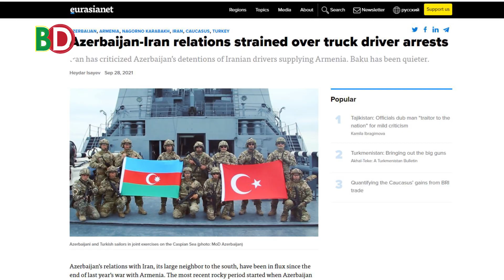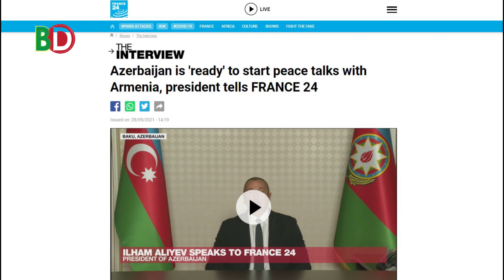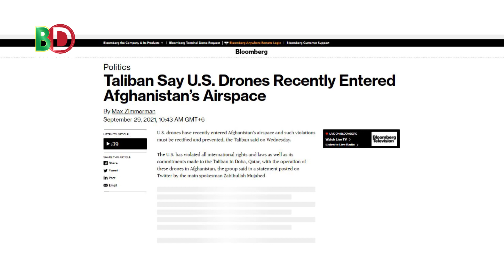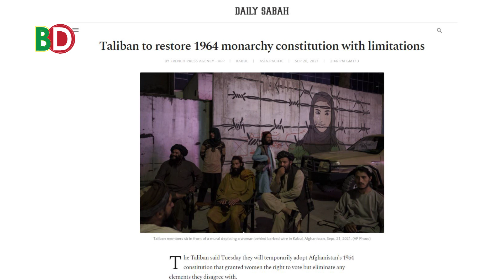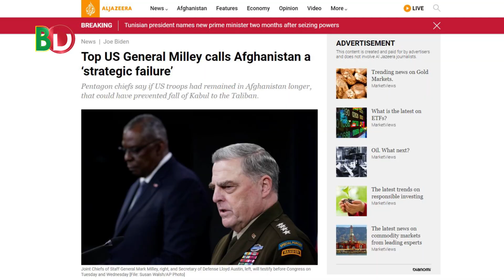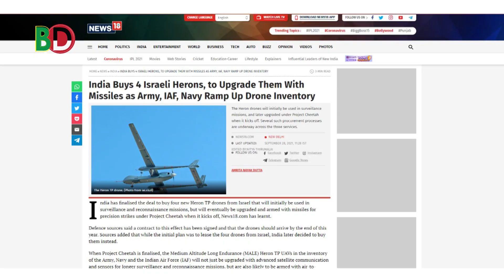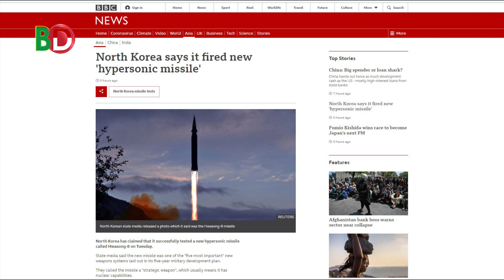মুখোমুখি ইরান-আজারবাইজান! ইসরায়েল থেকে ড্রোন কিনছে ভারত! মসজিদ বন্ধ করছে ফ্রান্স!